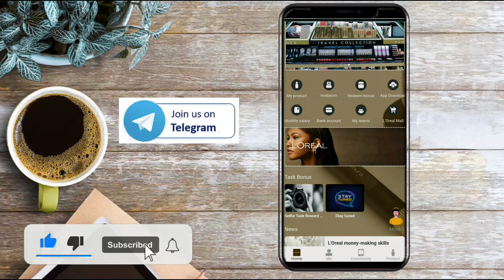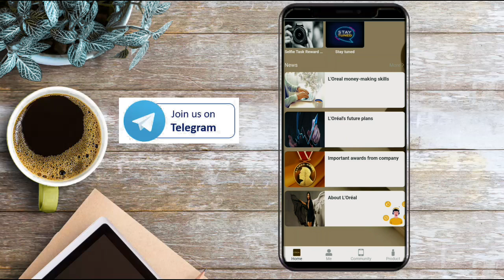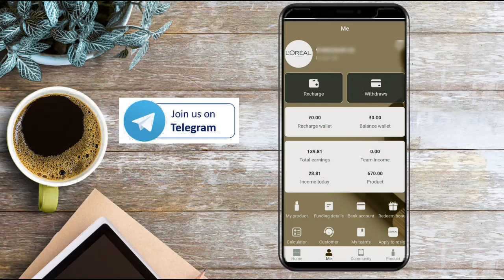Loreal new longterm earning application | Loreal app se paise kaise kamaye | Loreal app real or fake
Loreal new longterm application
Loreal new longterm earning app
Loreal longterm app
Loreal longterm earning app
Loreal app se paise kaise kamaye
Loreal app real or fake
Loreal app review
Loreal longterm app
New longterm earning app
Loreal app withdrawal proof
Loreal app se profit kaise kare
Loreal app se earning kaise kare
Loreal new earning application
Loreal earning app details
Loreal app kitne din chalega